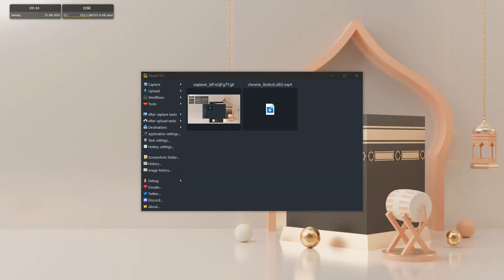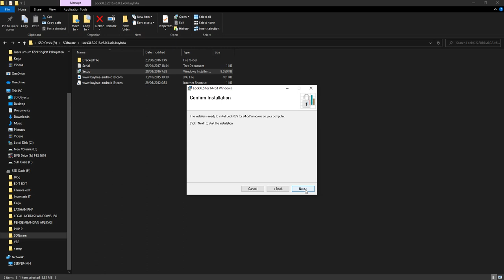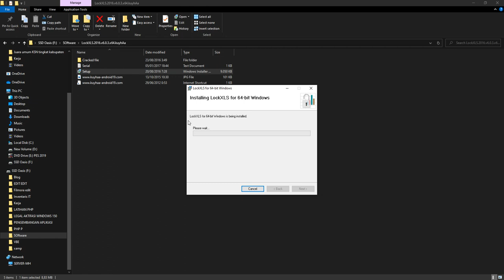excel to exe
Banyak sekali pengguna excel terkusus bagi mereka yang ingin melindungi karyanya kebingungan mencari applikasi yang mampu melindungi hak ciptanya, sebab keamanan bawaan microsoft excel sendiri tidak memadai

Untuk itu saya akan memberikan penawaran gratis bagi para pengembang aplikasi berbasis VBA, inilah LokcXls sebuah aplikasi yang mempu mengconvert file excel dengan extensi Xls,Xls ke extensi EXE

MOHON MAAF SAYA TIDAK SEMPAT MENGEDIT VIDEONYA
CARA INSTAL AGAR FULLVERSI SUDAH TERDAPAT DIVIDEO